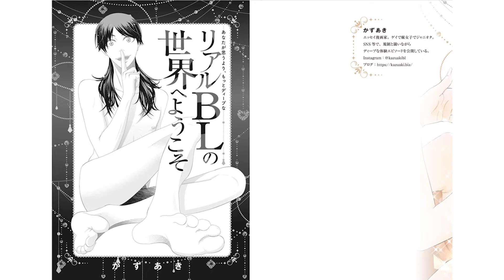【KADOKAWA New Book Introduction】 Welcome to the world of realistic gay people ［comic essay ＃16］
■Book Info
Title　　 あなたが思うより、もっとディープな リアルBLの世界へようこそ
Author　 かずあき
Release　May 30, 2019

The popularity of on-air celebrities and the coming-out of LGBT celebrities has begun to spread to the general public, drawing attention to a way of life that transcends gender borders and is not bound by them. However, minority communities, especially gay culture, have their own unique worldview and values, and there is always the impression that they are "different" or "scary" from the general public. The author, who lived as a gay man and worked in the gay adult entertainment industry, comically describes his own views and the experiences of himself and his friends (fellow LGBT people), which can be said to be "stranger than BL fiction. In addition to basic LGBT knowledge, the book also includes episodes that reflect real voices based on the results of an original gay-only survey (152 people participated).

Please remember to include your company name and name in the email.